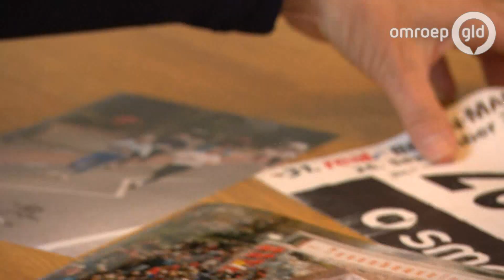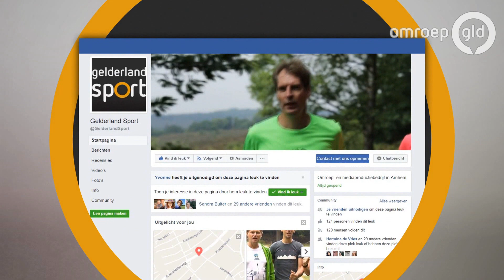Gelderland Sport 8 november 2017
Gelderland Sport is het platform voor iedereen die in beweging wil komen, of dat al is. Hier vind je tips, verhalen van sporters en veel meer. Kortom, alles wat je nodig hebt om van de bank af te komen en daar vanaf te blijven.